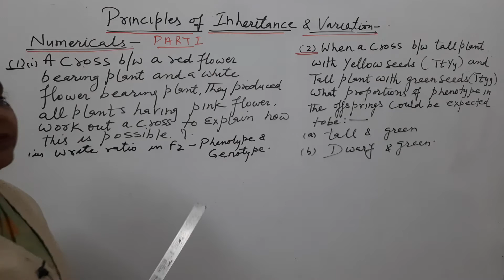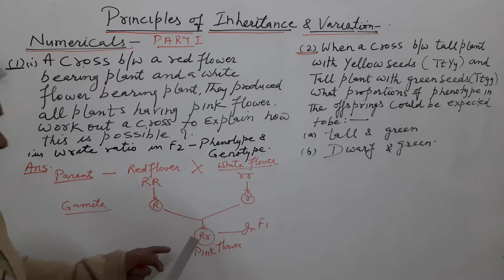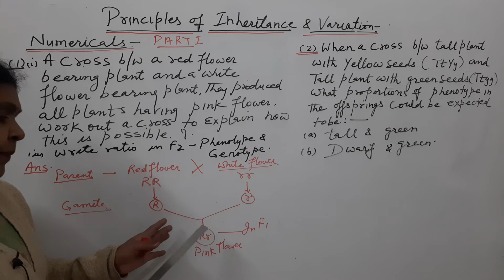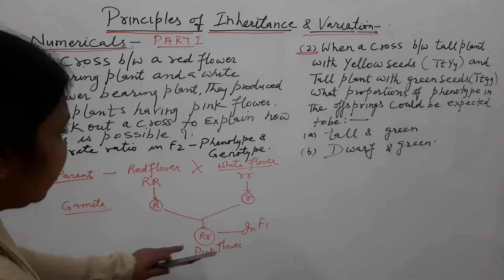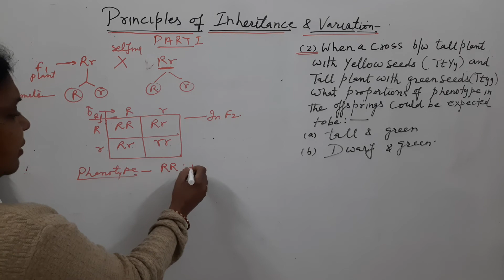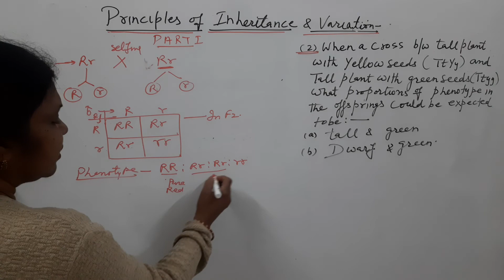Principles of Inheritance and Variation | Series -1|Numericals| Class 12th |NEET| PGT,TGT |Biology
For 11th/12th/NEET